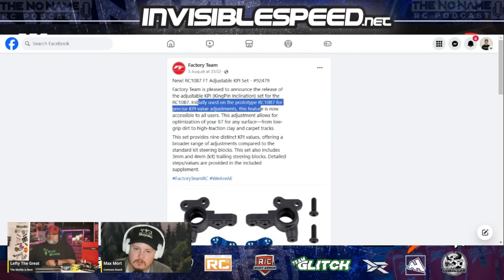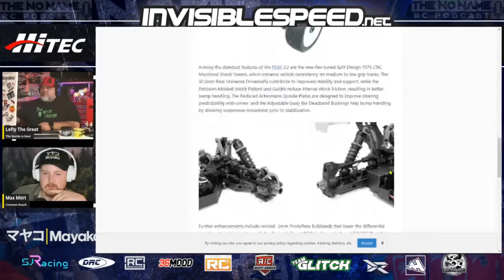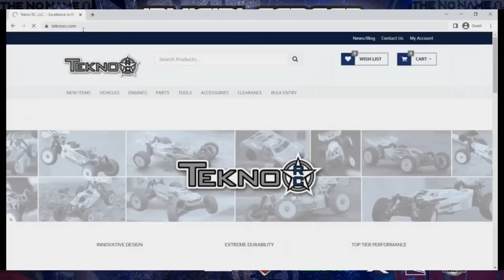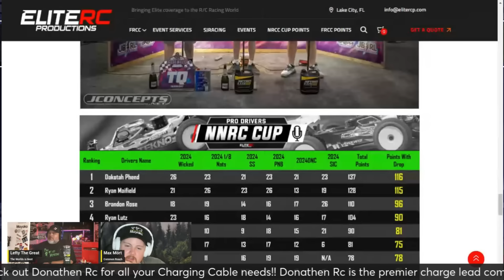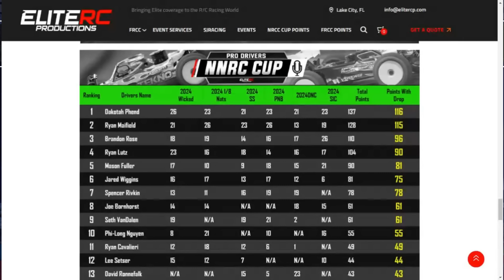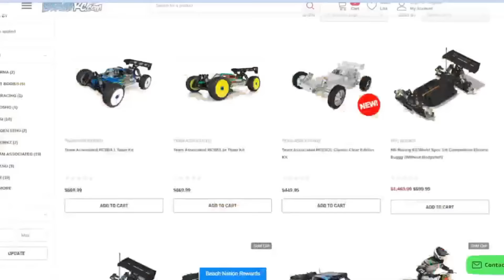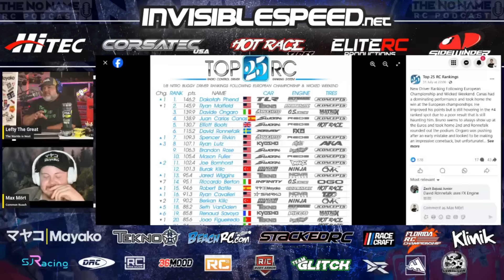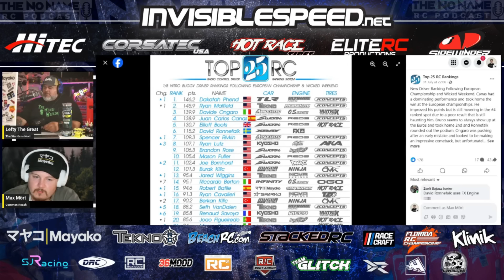Show #293 The No Name RC Podcast - Rc News, Wicked Weekend & RC Geeking Out with Max & Lefty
Time Stamps -
00:00 - Intro
5:15 - Shout Outs
8:34 - Finnish people drink the most coffee in the world ???
11:15 - Max & lefty Catch up
17:15 - RC News
24:15 IFMAR Nitro Sedan Worlds moved
26:20 - RC Redovan New Track Layout
31:05 - RC Maker Touring Cars
39:55 - Tekno RC New Buggies
49:15 -  Race Recaps
57:20 - Wicked Weekend Quick recap
1:11:08 - Max Weighs in on the Tater vs Fenster Pass
1:30:00 - NNRC Cup Points
1:44:35 - Bench Racing Q&A
2:18:38 - Worlds Predictions
 2:29:24 - HotRace Hot take -Thomas Tran out at Horizon

What is going on Rc Racing world !

Max and I get Together to Chat Rc News Race Recaps and more on this week's Sho w We hope you enjoy the podcast. Thank you all for the continued support. We cannot do it without you and don't forget to hit those Sub. Like or Dislike, Notification buttons and drop a comment please!

One Love,
Lefty

Check out and save at Cow RC RC Cleaning Products - (Save 10% with Code NNRC)

Invisible Speed Online Course:
Donathen RC Custom Charge Leads-